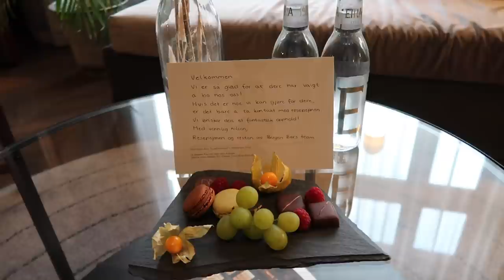GETAWAY VLOGG - Han var ikke fornøyd & Skjult kamera!! & Har jeg blitt voksen nå?